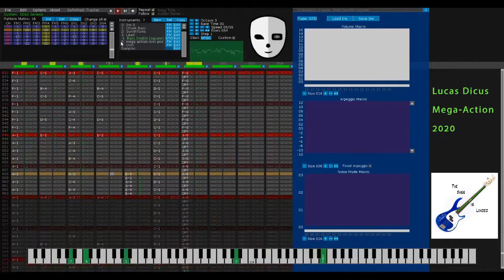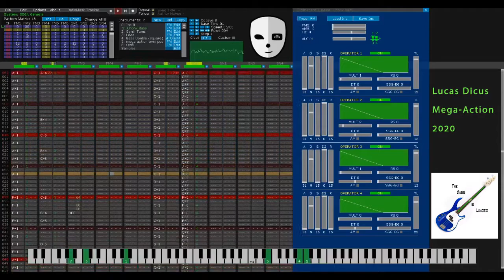Mega Action (original chiptune)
Original chiptune composition for the Genesis/Megadrive (YM2612 FM chip for those who care), made in Deflemask.